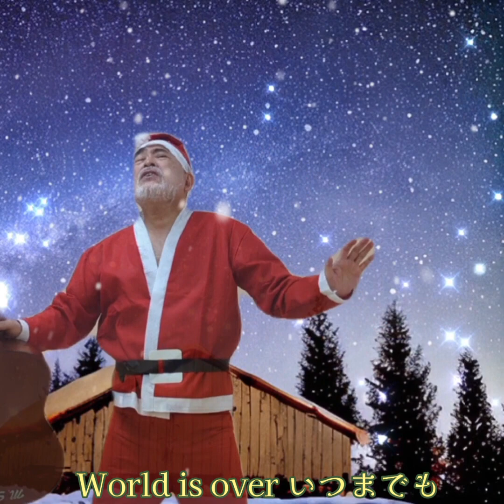「ホキチのHappy Xmas」(1998年)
今年もクリスマスのカウントダウンが始まりましたね😉
25年位の前の録音ですが新しいMVをママに作ってもらいました
ジョンと同じタイトルじゃないかぁ⁉️って突っ込まれそうですが、ほら、カッコの中が違うでしょ？って😜
好きなミュージシャン達はひとつくらいは最高なクリスマスソングを作っています。
ボクはBランクなものは沢山作りましたがなかなかAランクは🥹՞✌️
でもアルバム１枚分は溜まりましたかね。本日からクリスマス・アルバム改め2023年総決算アルバムの制作がスタートしました。クリスマスにはどうでしょうかの瀬戸際ですが年内には到着するかと🎅🏻🎀✌️
新しいお友達はご存知ないかもしれませんが毎年5、60人に送り付けておるのです🎅🏻🎀
今年のホキチ(インスタコラボ含)をまとめて聴きたいという方はDMに一言お願いします😉🖊年末年始のごあいさつがわりに、無料でCDお届けさせていただきます‼️
今年はカバー曲の数が凄まじすぎて選曲に困ってます。(バラエティ豊かに色んな種類のものを入れるか、上手く歌えたものだけ選ぶか🤔とか )
さて、まだ少しクリスマス待機期間❣️
この曲でお耳汚しを👂🎅